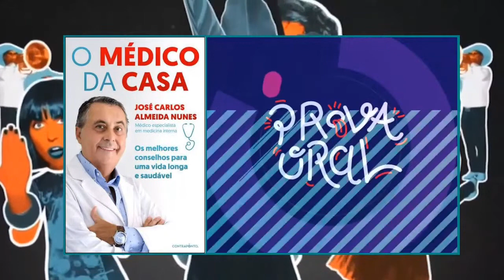"O Médico da Casa" de José Carlos Almeida Nunes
Os melhores conselhos para uma vida longa e saudável.